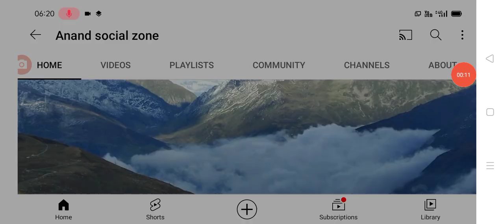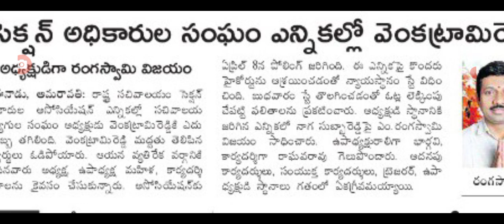రాష్ట్రంలో కొత్త ఉద్యోగ కార్యవర్గం ap government employees latest update.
hello everyone today update is AP government latest update on employees salaries latest update. @Anandsocialzone